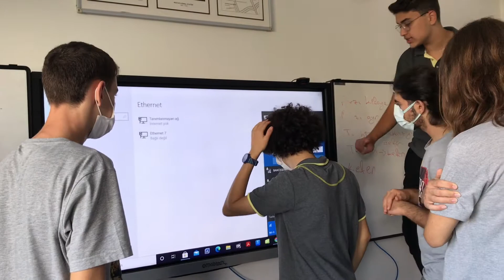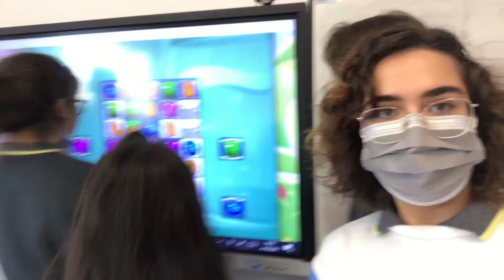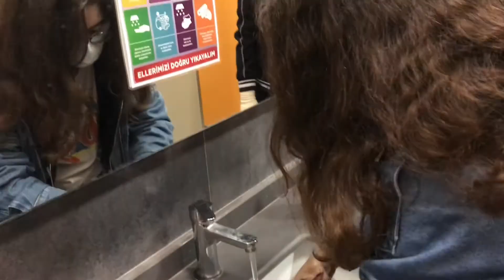Evet, Bu Bir Lise Vlog’u🥳 !!!😷Bolca Voleybol🏐Ve Lise İçerir🏫 !!!(elo 11.sınıf~4)☀️🌤⛅️🌥☁️